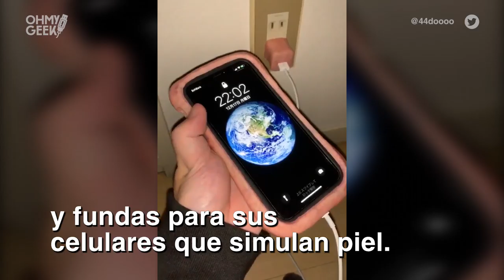El notable trabajo HIPERREALISTA de "Dj Doooo" en IMITAR partes del CUERPO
Hace un tiempo -en nuestra Web- te contamos sobre un particular trabajo de “Dj Doooo” fuera de la música. Hoy queremos que conozcas esta faceta del músico construyendo artículos que imitan partes del cuerpo humano. 👄🤚🦶